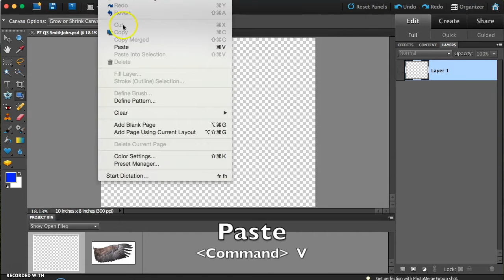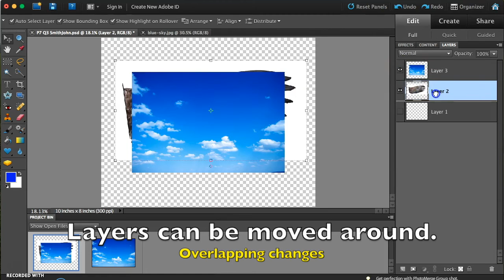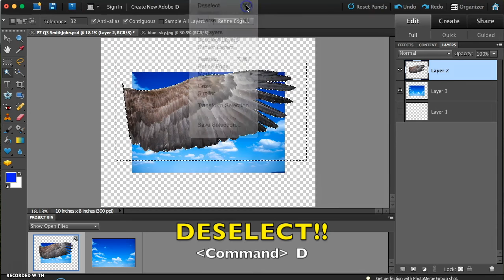Photoshop Elements: Adding Pictures as Layers using “key commands”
Select all, Copy, Go to other file, Paste and repeat.